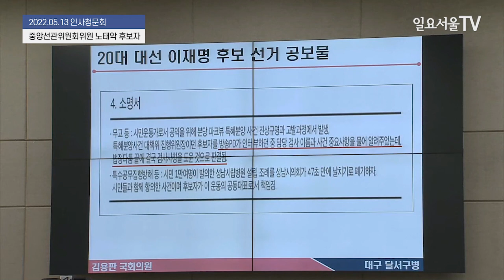'허위 소명서 의혹 이재명' 김용판 "계양을 또 출마... 소명서 똑같을 거 같은데?"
김용판 국민의힘 의원이 13일 국회에서 열린 중앙선관위원회 위원후보자 인사청문회에서 노태악 중앙선관위원회 위원후보자와 20대 대선 당시 이재명 '허위 선거공보물 의혹'에 관련해 발언하고 있다.

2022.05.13 일요서울TV 김동현 기자